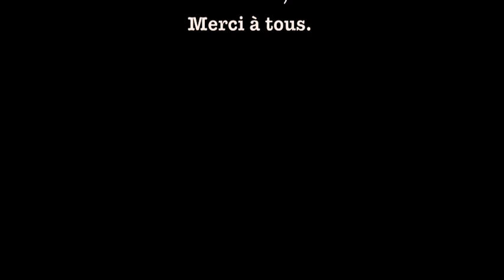DreadA:JAckroS Deci me si un Dia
Collaboration entre Dreada (lupus drédA) et Mr. JackroS.